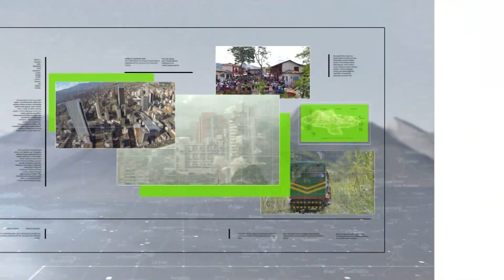Polémica por licencia ambiental otorgada a parcelación en Guarne - Teleantioquia Noticias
Al no contar con los requerimientos ambientales de ley, Cornare podría demandar una licencia de construcción que fue otorgada por el municipio de Guarne a un proyecto de vivienda en zona rural de este municipio del Oriente antioqueño.